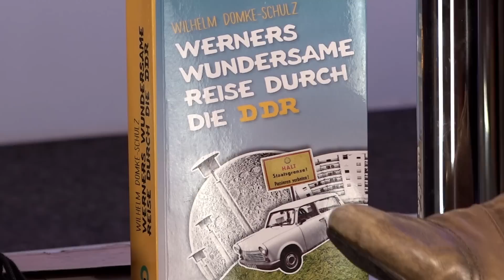Werners wundersame Reise durch die DDR – Wilhelm Domke-Schulz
Dieses Buch ist eine Zeitreise durch den DDR-Alltag eines intellektuellen Filmstudenten und späteren Filmemachers. Werner, die Hauptfigur und Wilhelms altes Ego, erinnert sich, als das letzte
Stündlein des SED-Staates geschlagen hat, an seine Zeit im Sandmännchen-Pionier- und Trabi-Land.
Scheinbar banale Begebenheiten, die ihm widerfuhren, machen den Charakter und Zustand der Gesellschaft sichtbar. Der Kauf einer elektrischen Bohrmaschine, in einem Laden an der Berliner Karl-Marx-Allee, die Suche nach einer wasserdichten Wohnung mit Außenklo, das erste Auto, der erste Westkontakt im FDJ – Sommerferienlager am Scharmützelsee, die erste Fahrt nach West-Berlin, der Andrang beim Begrüßungsgeld machen klar: Warten und „Warteschlangen müssen Erfindungen der DDR sein“.   Werner ist kein  Mitläufer
die „Revolution“ in der DDR, hätte er niemals angezettelt. Er ist eher zurückhaltend. Aber als er in Leipzig 1989 sieht, wie Stasi-Leute plötzlich auf der Straße Bürger mitnehmen, forscht er,
was los ist und ist plötzlich mitten unter den Demonstranten.
Eine Skepsis gegenüber der offiziellen Sichtweise der Partei von der „historischen Mission der Arbeiterklasse“ zieht sich durch das ganze Buch. Zum Jahr 1989 meint Werner: Die „allseits gebildeten sozialistischen Persönlichkeiten“ waren nur an der D-Mark interessiert. Die Arbeiter der DDR wollten möglichst schnell eine Gesellschaft ohne Versorgungsdefizite. Dafür wählt
e
 man auch schon mal die CDU, obwohl man diese West-Partei nicht kannte. Der Autor,  edienwissenschaftler und Filmemacher Wilhelm Domke-Schulz hat alle Einzelheiten des Alltags in diesem 500-Seiten-Werk festgehalten, so als wolle er etwas bewahren, was zu Verschwinden droht
oder schon verschwunden ist.